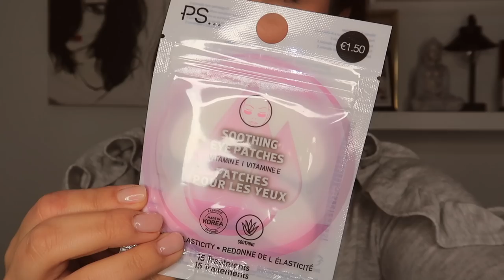PRIMARK Haul || Federica Effe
Primissima volta in un Primark e vi mostro le cosine che ho preso.
Io sono stata nello store al cc Adigeo (Verona)

COSA INDOSSO
Maglia : PIMKIE
Bracciali : BROSWAY+ROSATO
Unghie : smalto semipermanente
￼Labbra : CHARLOTTE TILBURY ip cheat matita Pillow Talk

N.B.